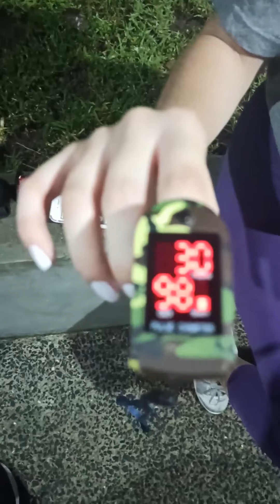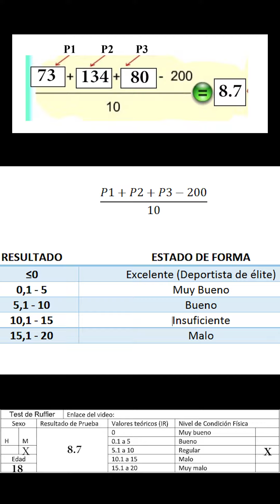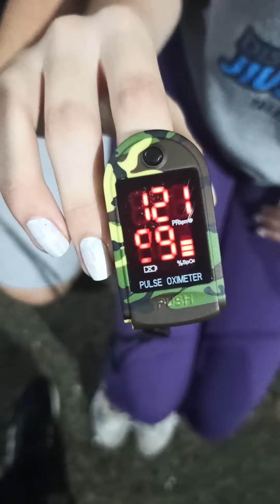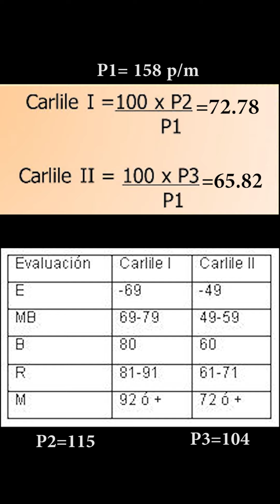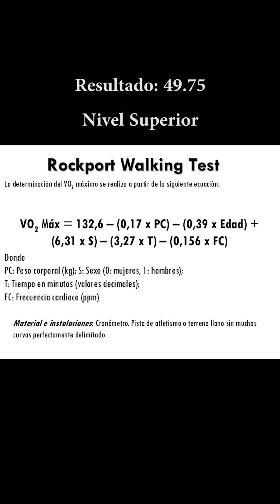Pruebas Fisicas Funcionales | UDELAS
Prueba de ruffier , Carlile 1 y 2 , Prueba de Rockport